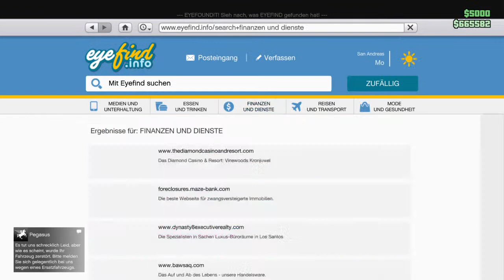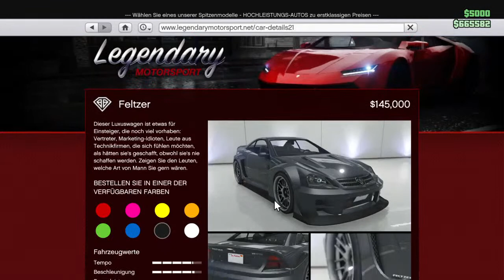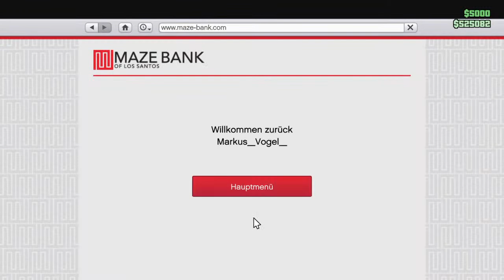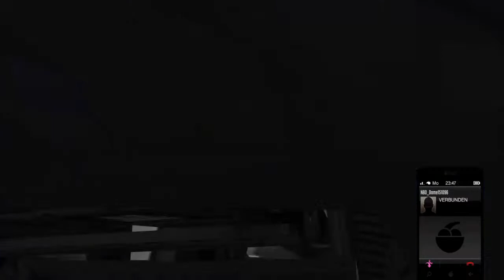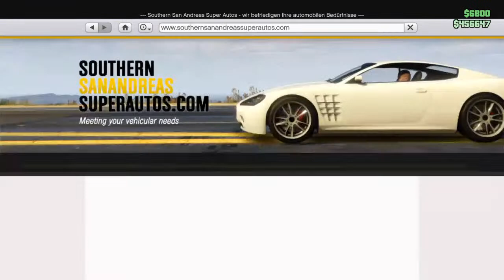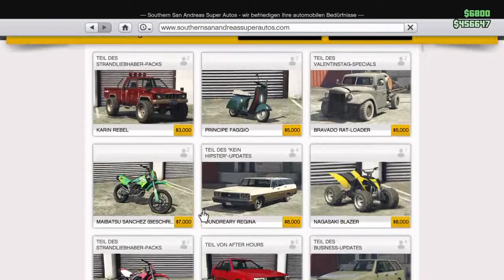Markus Vogel baut sich was auf GtaRP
Wenn ihr GTA und Minecraft mögt seit ihr hier genau richtig👌🏼